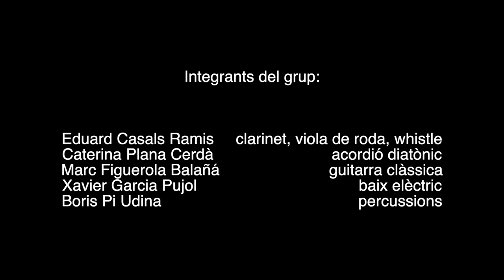Marsupialis : La Capseta de música dels Balls de la Plaça del Rei